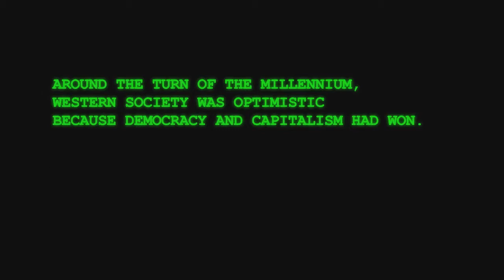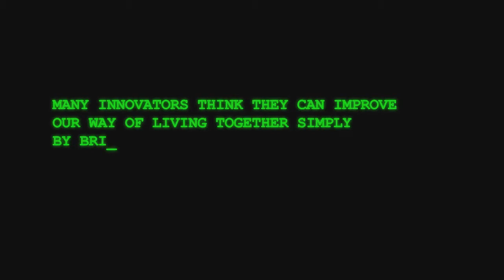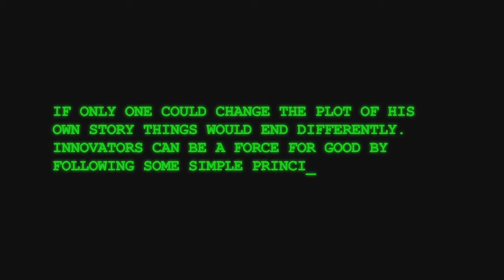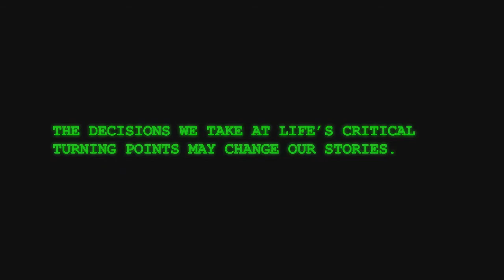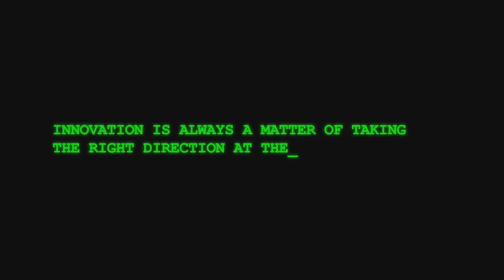Is our society sustainable?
The overriding imperative for our society is economic growth. The engine of this growth is innovation, the creation of new kinds of artifacts.

But the increasing threatens of environmental, social and economic crises urge us to pose a question: is "the innovation society" sustainable?

We in INSITE are investigating whether Western society's innovation processes and its dependence on them might lie at the root of the sustainability crises.

And if so -- what can be done about it?